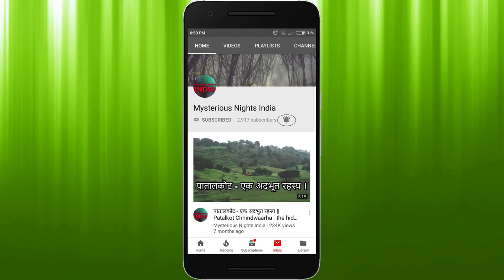Elizabeth Bathory Real Story in Hindi | Mysterious Nights India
Elizabeth Báthory was a Hungarian queen who was famous for serial killing. She used to abduct the poor girls and torture them for  a long time and then, used to bath in their blood in order to stay young forever. later she was put under house arrest where she passed away after 4 years in 1614 AD.